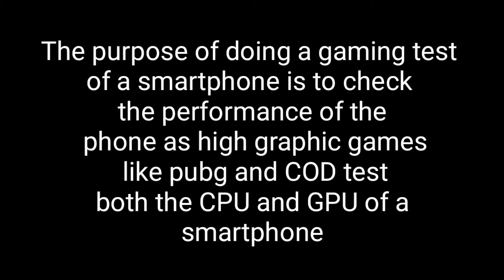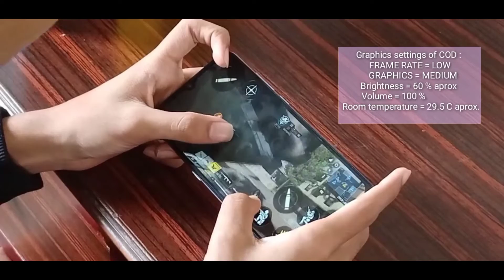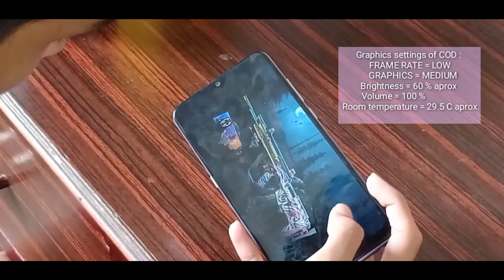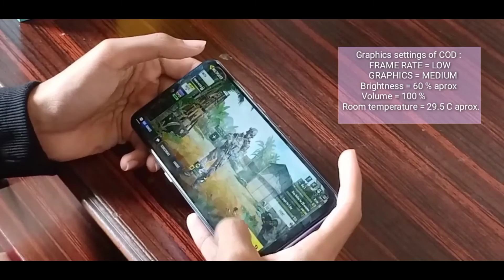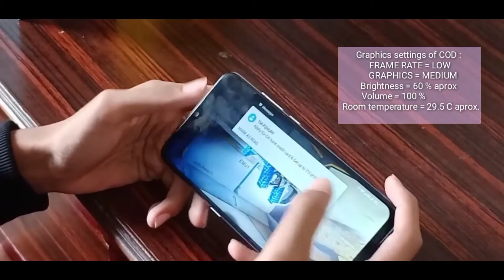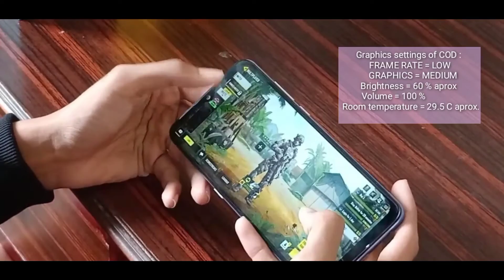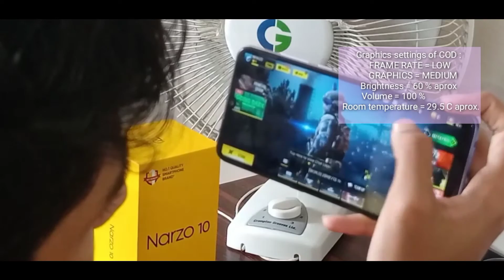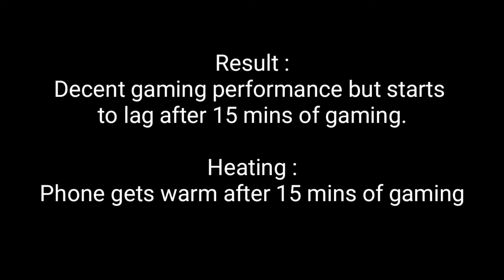Gaming test of Micromax IN 1B | Any Good 🤔?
Buying link of Micromax IN 1b